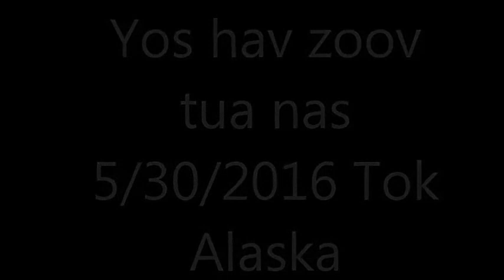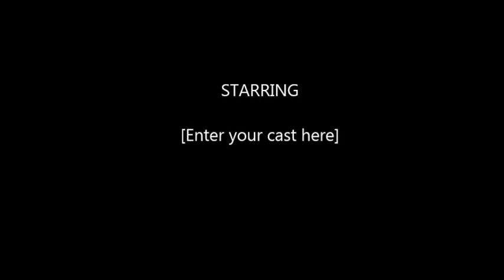Yos hav zoov 2016